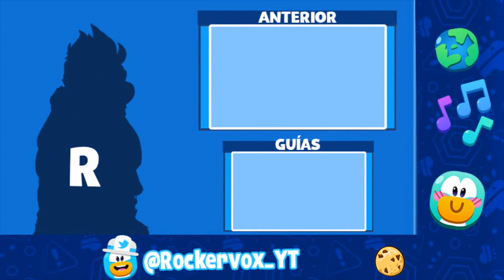Super Club Penguin: Viaje en Islas Infinitas 2020 // Parte 2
Holaaa Amigos!!!

Hoy estamos de vuelta en super club penguin para mostrale la guia de las 3 nuevas islas que han agregado que son la isla scpps , club herbert y isla marvel y aqui les enseñare la guia para completarla y obtener geniales articulos y bueno esperemos por la siguientes islas!!